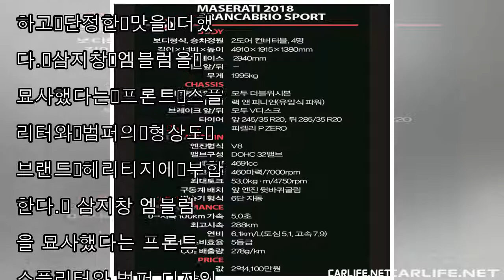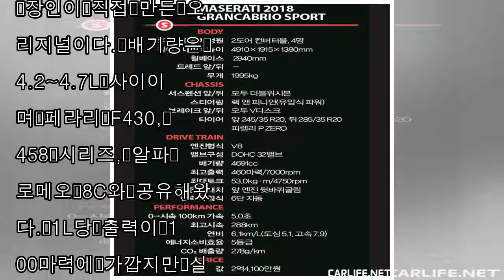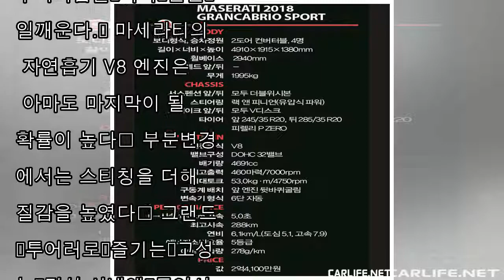마세라티 컨버터블 시승기